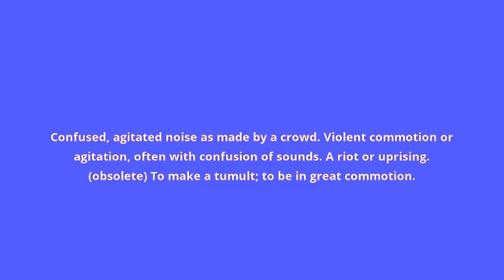what is the meaning of tumult.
what tumult means:
Confused, agitated noise as made by a crowd. Violent commotion or agitation, often with confusion of sounds. A riot or uprising. (obsolete) To make a tumult; to be in great commotion.